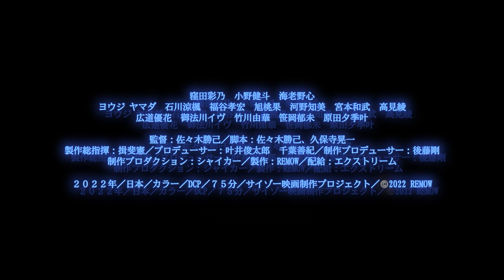映画『真・事故物件パート2／全滅』予告編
2022年12月23日(金)
『真・事故物件パート2／全滅』

事故物件で繰り広げられる恋愛リアリティ番組が
想像を絶する鮮血のスプラッター・カーニバルと化す！

2022年12月23日(金)
ヒューマントラストシネマ渋谷、池袋シネマ・ロサ、
新宿シネマカリテ 他 全国ロードショー！